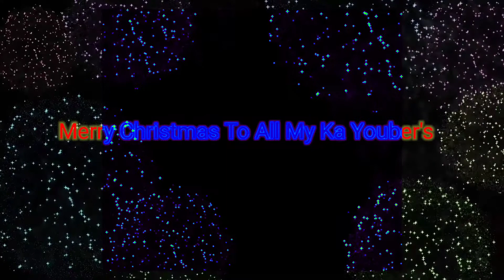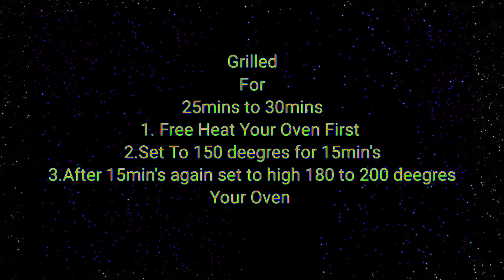Pork Rib's Barbeque||My Very Own Recipe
My Very Own Pork Ribs Barbeque

Ing...

Pork Ribs
Black Pepper
Chilli Sauce
Garlic
Salt

Grilled For 25 to 30 Minutes

enjoy cooking